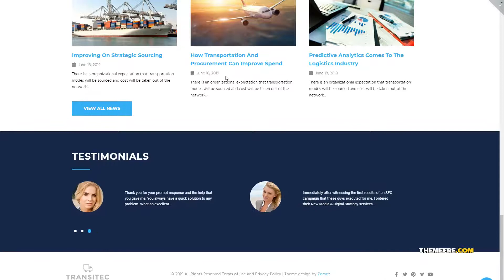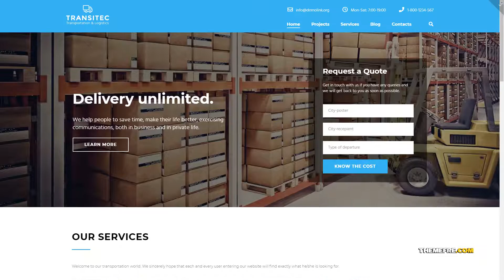Rui Transportation Multipurpose Minimal Elementor WordPress Theme TMT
- Overview features : Create a professional website dedicated to logistics topic with this attractive, multifunctional Rui theme. Present your delivery services in the most engaging and bright manner with this theme. You will be able to inform about the range of provided services of your company, main features, and your mission, and also, add blog posts with the latest news in a stylish form. There are pre-designed pages, such as Home, Projects, Services, Blog and Contacts, where you will be able to display needed and relevant information and the website will be ready for use. You will customize your website...